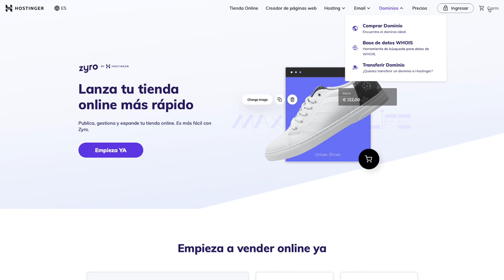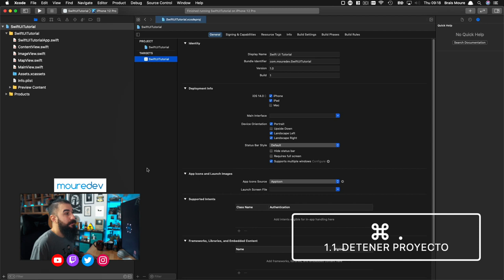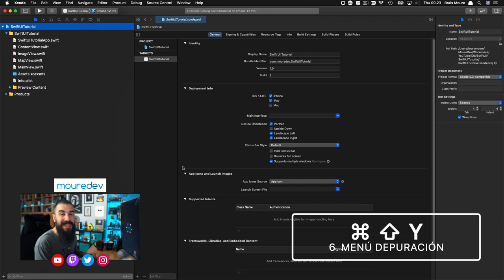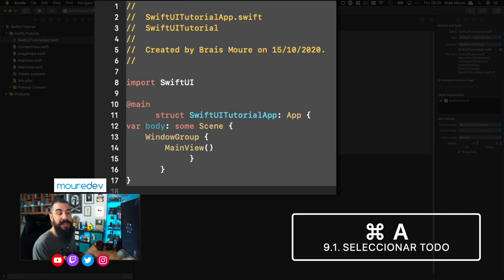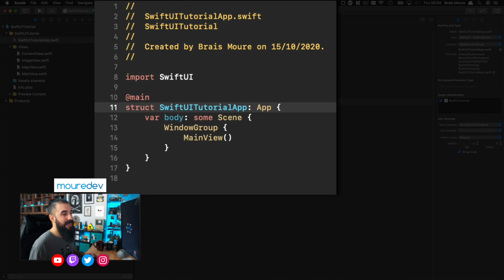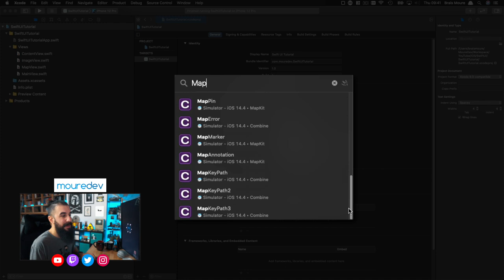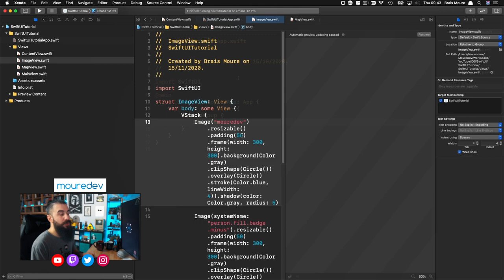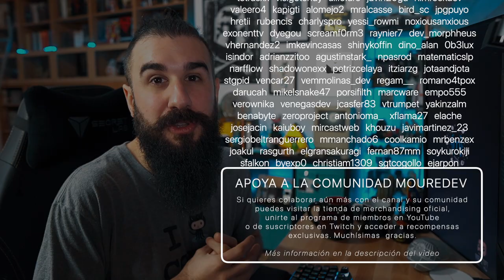20 ATAJOS de XCODE que debes APRENDER como PROGRAMADOR 🔨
Xcode posee atajos (shortcuts) que nos permitirán programar y desarrollar mucho más rápido nuestras aplicaciones con Swift e iOS. Estos son los 20 que más uso y que debes conocer como programador para mejorar en productividad y eficiencia.

🖥   HOSTINGER. Hosting web rápido y a bajo coste.
Usa el CUPÓN de la comunidad "MOUREDEV" y consigue un 7% en todos los servicios (Dominio, Hosting, Email...) o utiliza el siguiente enlace:

¡HOLA HACKERMEN! 👋🏼

¡Gracias!

⏱  ÍNDICE:
00:00 | Atajos en Xcode
00:44 | Hostinger
01:56 | ¿Qué es un atajo (shortcut)?
02:54 | ¿Cómo usar un atajo?
03:36 | Atajos de ejecución
04:17 | Atajos de visualización
06:33 | Atajos para archivos
07:00 | Atajos de desplazamiento o búsqueda
12:03 | Conclusiones finales shortcuts en Xcode